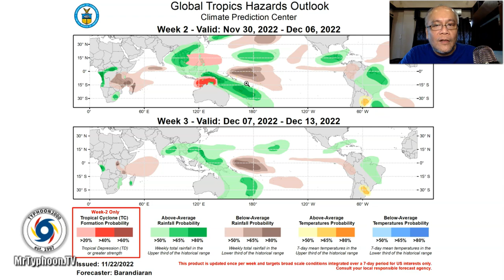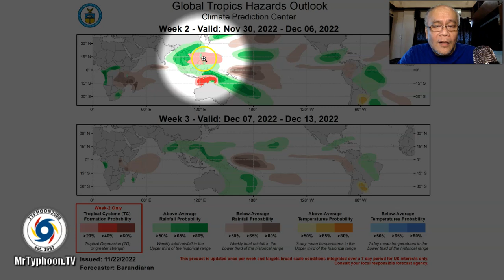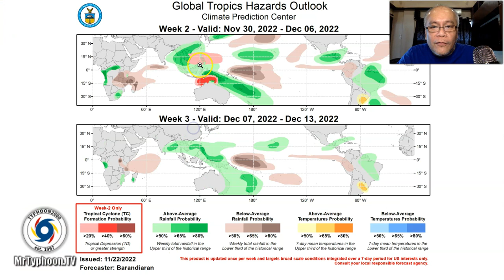Typhoon Models No Longer Developing The Potential Storm Between Nov 30-Dec 02…Might Be Just An LPA.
Mr. Typhoon's English Update: Nov 23-25, 2022 (Wed-Fri)

The various global typhoon models are no longer developing the potential LPA into a Strong Tropical Cyclone. It might be just an LPA or a weak Tropical Depression approaching Mindanao between Nov 30-Dec 02.  Meanwhile, La Niña-enhanced Easterlies will continue to bring afternoon or evening cloudy conditions with rain showers or thunderstorms across most parts of the country.  To find out more, check out our T2K Tropical Weather Analysis recorded at 11:00 AM Manila Time (03:00 GMT) Nov 23, 2022, as presented by Mike “Mr. Typhoon” Padua, Typhoon Specialist of Typhoon2000.